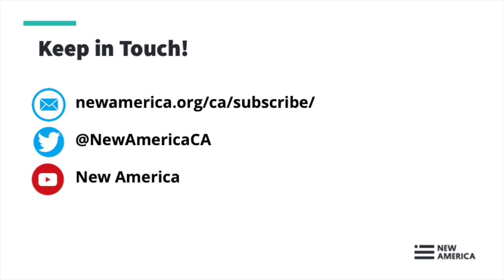Building Community and Safety from Domestic Violence During COVID 19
New America CA and the San Francisco Department on the Status of Women have partnered to host a live streamed town hall to discuss how the COVID-19 pandemic has impacted domestic violence survivors.

Staying at home is helping stop the spread of COVID-19, but what happens when home itself is not safe? As millions across the nation have been sheltering in place, domestic violence has been on rise.

Join us on Tuesday, May 19th at 5:00 PM PDT for a conversation with local and statewide experts to discuss how COVID-19 has impacted domestic violence survivors and how you can help. There are those in our community uniquely impacted by the shelter in place order and heightened economic stress. Despite the relief actions put into motion by elected officials, many existing relief programs do not take the disproportionate impact on these members of our communities into account.

We’ll share the latest on how we can address issues impacting women and girls in the midst of the COVID-19 pandemic – and how we can all ensure a healthy and safe community for all.

GUESTS:

Julia Arroyo, @YoungWomenFree
San Francisco Site Director, Young Women’s Freedom Center

Kathy Black, @LaCasaSF
Executive Director, La Casa de las Madres

Sonya Passi, @PassiSonya
Founder and CEO, FreeFrom

MODERATORS:

Autumn McDonald, @Autumn_McDo
Senior Fellow & Head of New America CA

Debbie Mesloh, @debmesloh
Commissioner, San Francisco Commission on the Status of Women

This event was made possible by the generosity of the Blue Shield of California Foundation and Women's Foundation California.